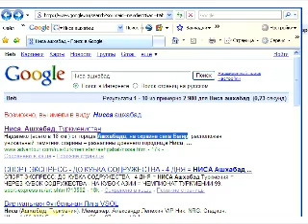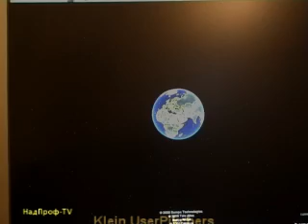"Парфяне"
"Парфяне". Cнято с помощью Google Earth, 2008 г.